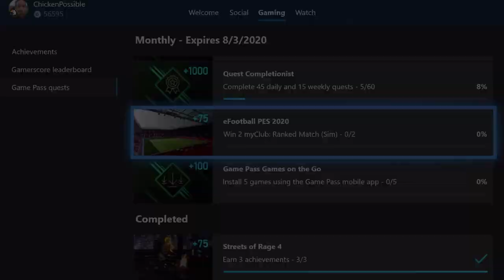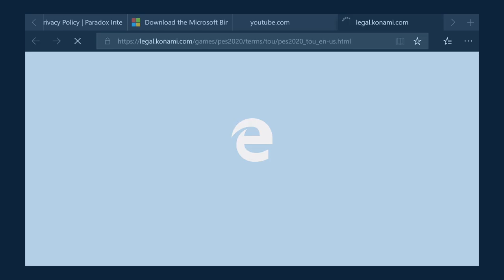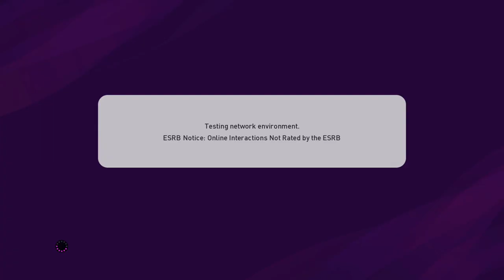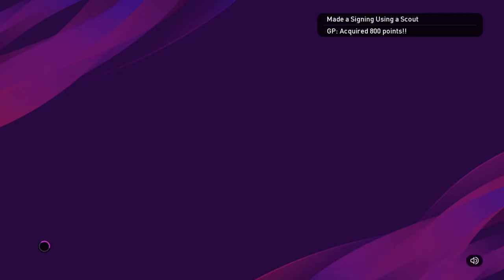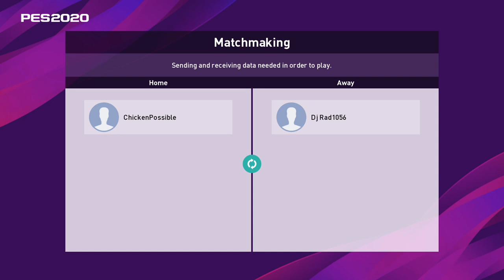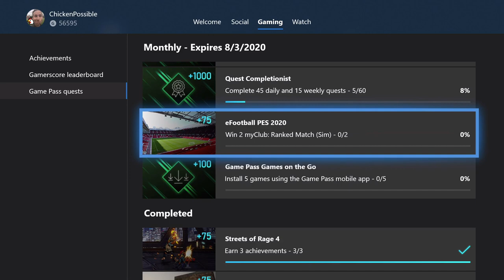eFootball PES 2020 Monthly Xbox Game Pass Quest Guide - Win 2 myClub: Ranked Match (Sim)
Win 2 myClub: Ranked Match (Sim) for 75 Microsoft Rewards points. This was a surprisingly difficult quest for me and took me an estimated 3-4 hours to complete due to the quest not unlocking for me even after I had two wins. Thankfully I got it after restarting my Xbox and then winning a 3rd match.